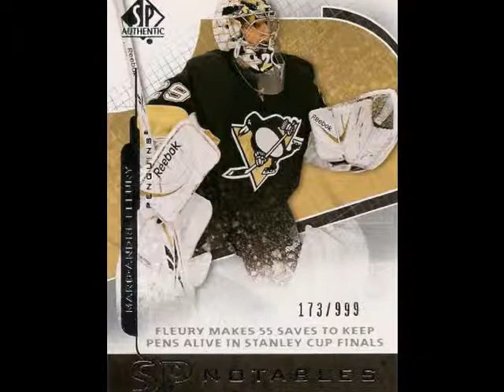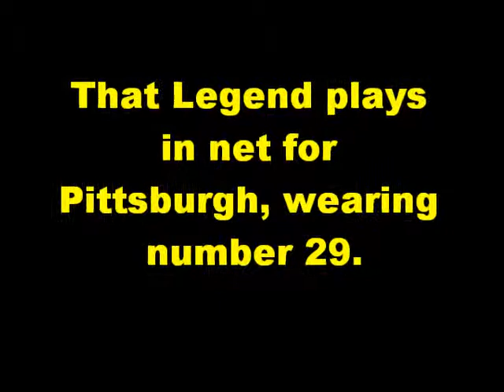Marc-André Fleury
Keep smiling Flower, we love you and we'll always cheer you on !